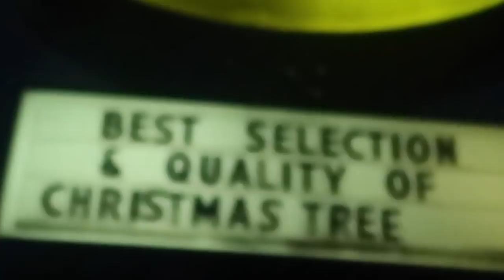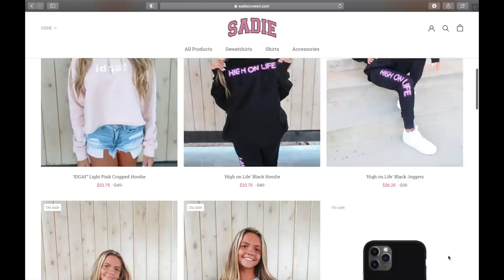MY FAMILY GOES CHRISTMAS TREE SHOPPING // VLOGMAS DAY 1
Thank y'all so much for watching. A few things went on in my life this week and the video got cut a little short. I love you all so much and am so, so, so blessed for every single one of you. STAY HIGH ON LIFE. BE KIND. BE YOU.